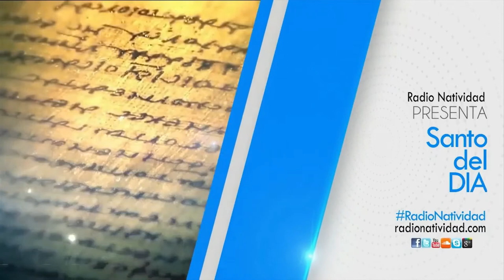SANTO DEL DÍA // Viernes, 22/07/2022 // Fr. JUAN DUQUE, odm